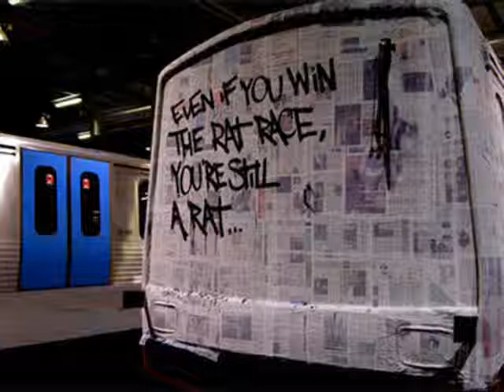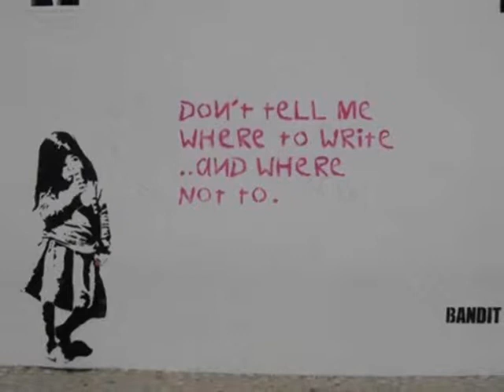be awesome.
ludo, faith, wk, augor, eyeone, mac, klone, tg, bandit and others

jay rawls - what you want is